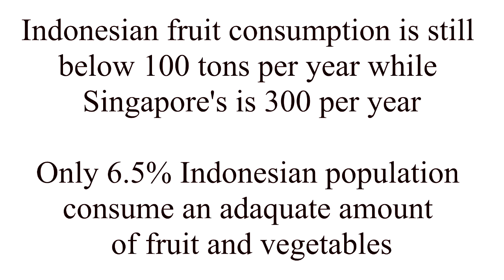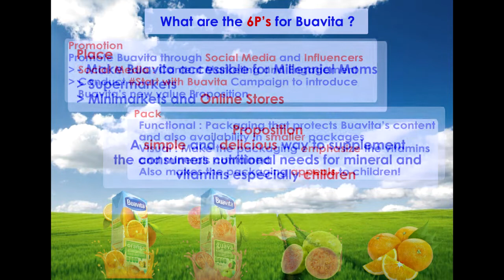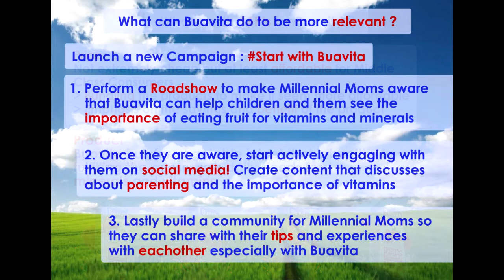UFLL Indonesia 2019_Matthew R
Hi, everyone! My name is Matthew R an student of Binus University majoring in international Marketing.
My proposal is Start with Buavita Campaign, to help Buavita solve the problem they are facing. Enjoy the video! ^^